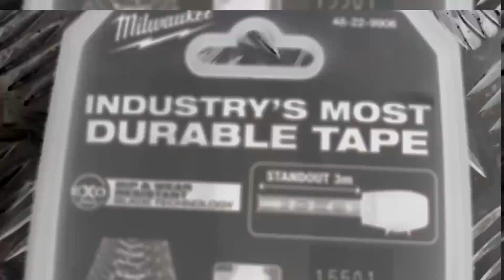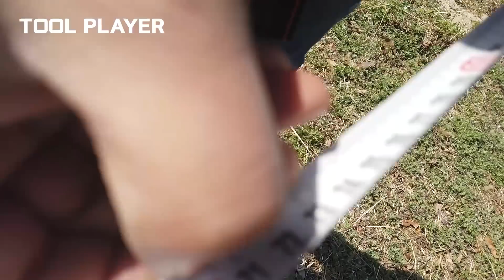밀워키 줄자!!! 6층 높이에서 크레인 테스트 milwaukee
공구 드릴 밀워키에서 드디어 신제품 stud 줄자가 나왔습니다.
거짓없이 뼈속깊이 리뷰해 보았습니다.
일끝나고 편집 힘들어요 ㅠㅠ.
맨날 밤12시 지나고 퇴근.

-링크-
외국 밀워키STUD 테스트 영상

여러분의 좋아요/구독은 영상을 만드는데 큰 힘이 됩니다.
(업자 안쓰고 혼자 편집 합니다. T^T)

인트로에 사용된 음원은 NEFFEX - Fight Back [Official Video] 입니다.